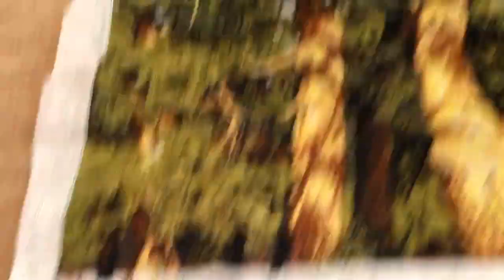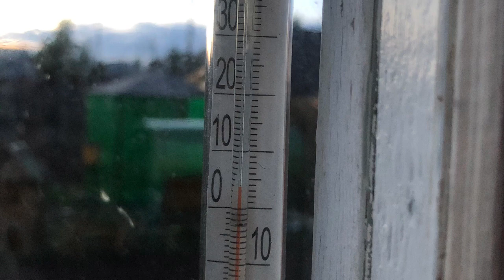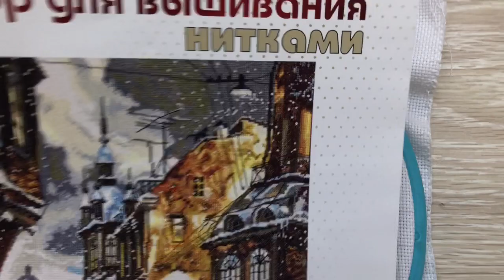Вышивка. Я не ведьма. Что навышивала за неделю 31.05-6.06. 2021. Химера, Nova Sloboda, Joy Sunday.